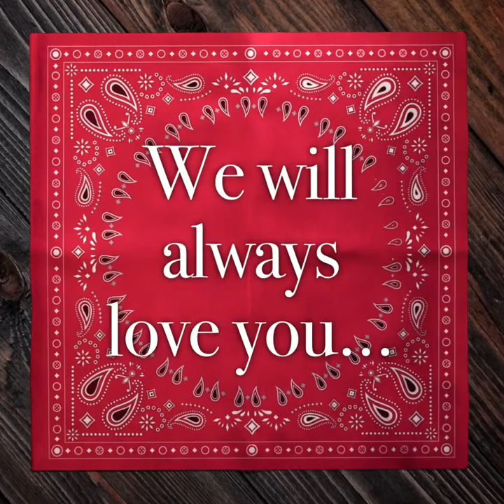My loving Grandparents being happy.@MrKennyLove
I felt the need to make this because we have many videos that are kind of just for family but I wanted one that I could post publicly to show how much I love my grandparents and how much I miss them both know that they both passed on and here in this video shows them happy laughing and I just wanted everyone to enjoy hope you do have a great day